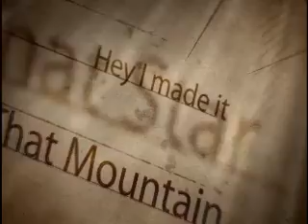After Effects Video Intro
This is an intro to an up-coming video series I'm helping produce. This was used with the 'renaissance" template.